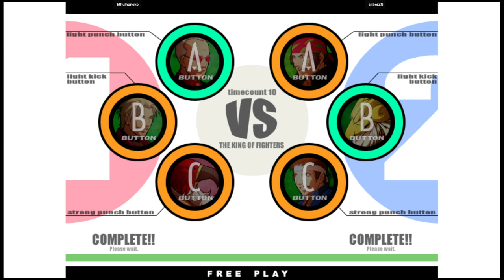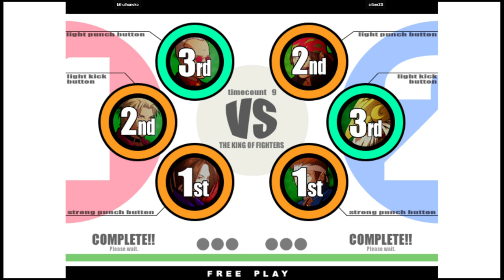KOF XI - kthulhunoko VS silberZG | 🇺🇸🇺🇸 Fightcade2